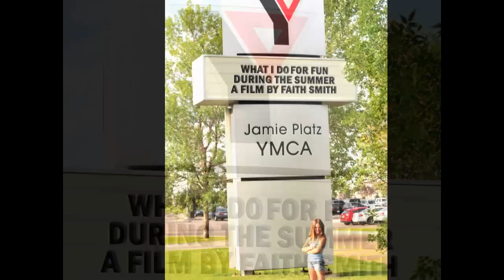YMCA Summer Video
Faith Smith makes an entry into the YMCA Youth Video contest.